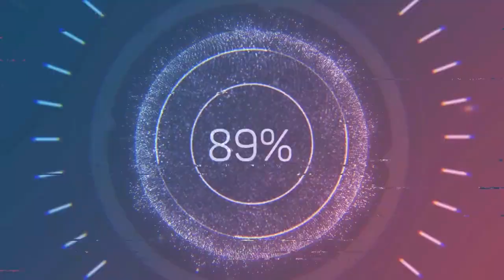AndreasScult Overwatch 2 Weekly Montage #4